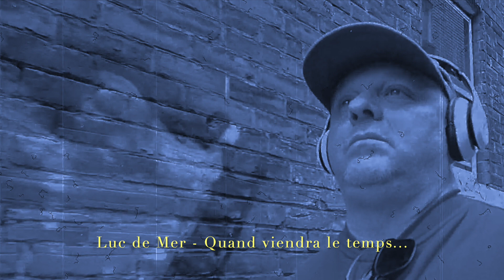Luc de Mer - Quand viendra le temps...!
Auteur - créateur expérimental - interprète
Lundi 15 avril 2019
Texte 3 juin 2002